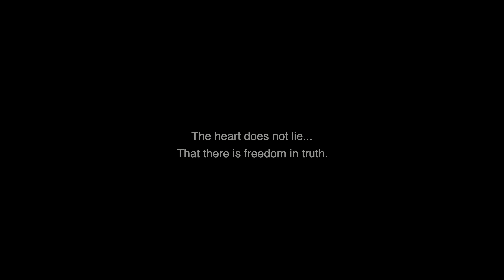Poetic Series | What Made You Start Writing Poetry? | Introduction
Sound Track : Facesoul Grow